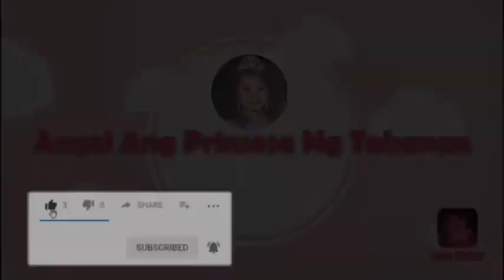Baked Chicken 🍗 with Cream and Fresh Mushrooms 🍄